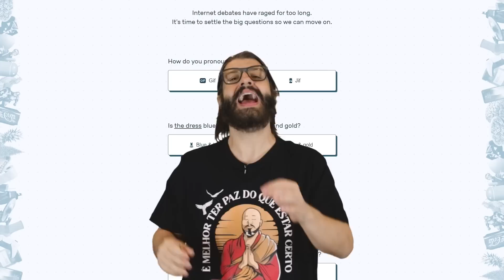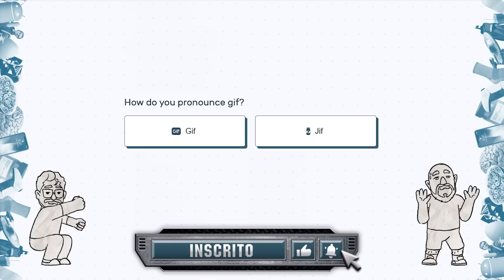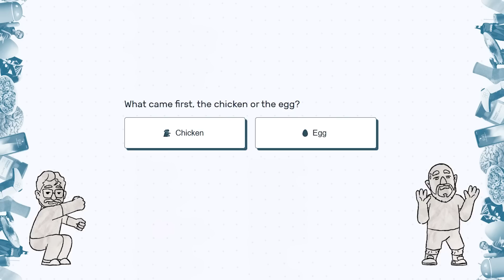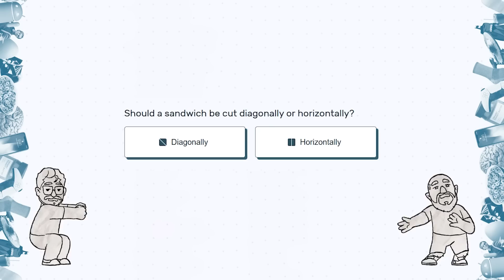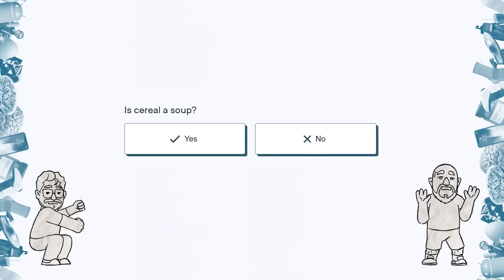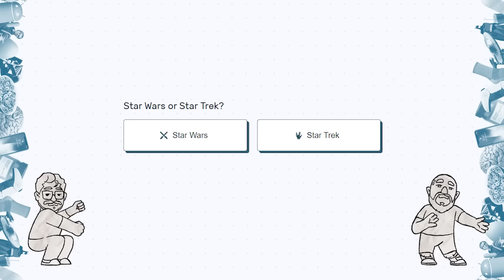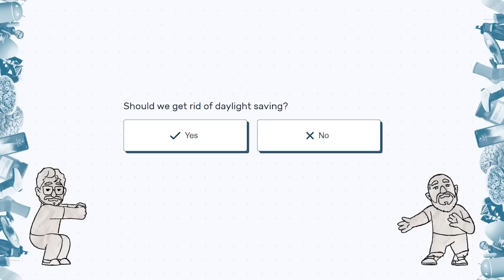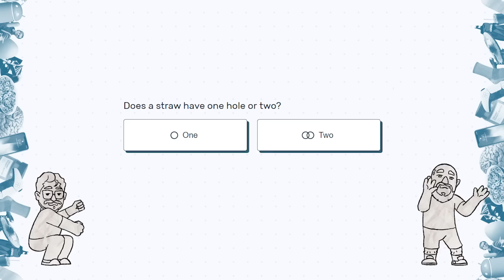Let's Settle this! - Definindo as verdades da internet!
LIVE DO OSCAR

Sim, nerds! No Nerdplayer de hoje, Mau Faccio assume o controle novamente e se junta com Príncipe Vidane para finalmente definir as verdades absolutas da internet!